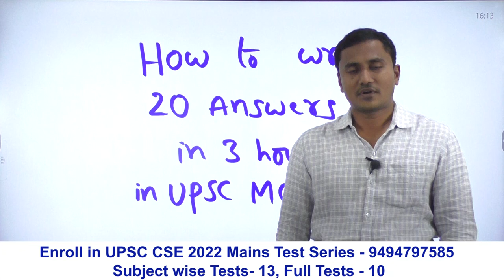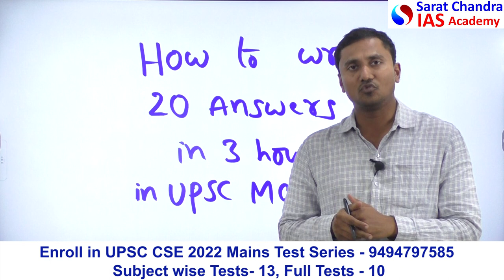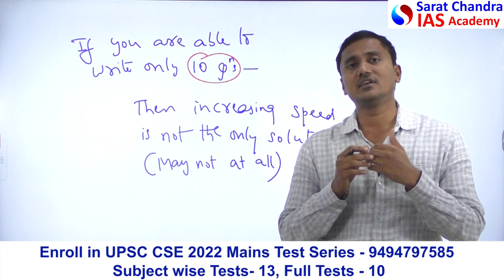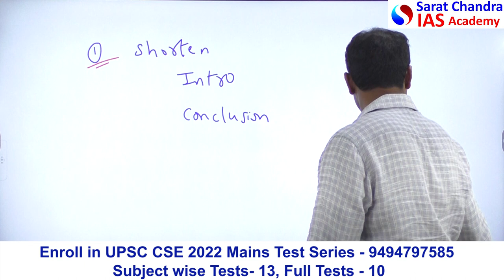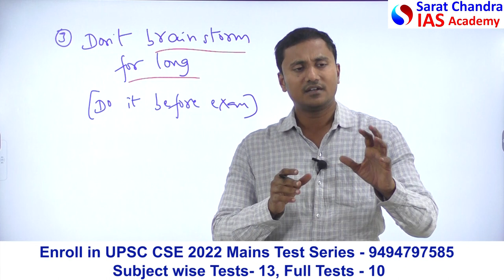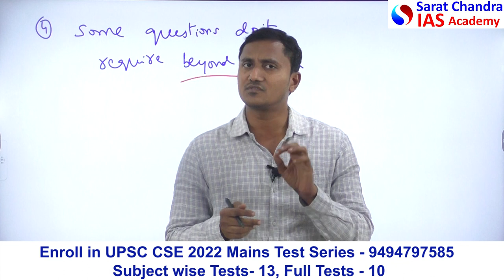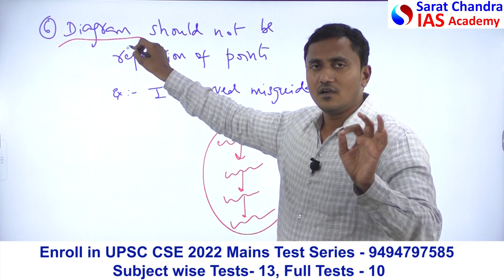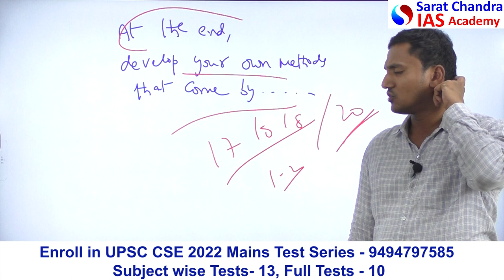Tips for Writing 20 Answers in 3 hours in UPSC CSE Mains - Strategy by Sarat Chandra IAS Academy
Features of UPSC CSE Mains Test Series 2022
1) Online and Offline mode
2) Evaluation and feedback by expert faculty and IAS Officers within 5 days
3) You can customize your own schedule for Test Series
4) Type 1: Take 23 Tests for Rs 18000: contains 13 subject wise Tests and 10 full length tests that includes Essay also
5) Type 2: Take 10 full Length Tests for Rs 9000: Contains 8 GS Tests and 2 Essay Tests
6) Type 3: Take 5 exams Exclusively on any one paper (GS 1 or GS 2 or GS 3 or Ethics or Essay) for Rs 4500
7) Question papers as per latest UPSC Mains Trend
8) Question papers are prepared by Mains Toppers of 2020 and 2021 UPSC CSE. Expected questions are included
9) Static syllabus is integrated with Dynamic current affairs
10) Model answers prepared by R&D team for every exam
11) Special online classes on Techniques of Mains Answer Writing
12) Focus on philosophical Essays

1) UPSC Civil Services Coaching ( We are the best top rated IAS Academy in Hyderabad and Vijayawada, Andhra Pradesh by Times of India Excellence award)
2) UPSC CSE  Prelims Cum Mains Coaching in Classroom (Hyderabad, Vijayawada) and Online by expert faculty and IAS, IPS, IFS, IRS officers and Rankers
3) Prelims Crash course
4) CSAT Course
5) Prelims and Mains Test series (Online and offline) with evaluation and feedback on same day by expert faculty
6) Degree with IAS (BA and BSc plus UPSC Coaching)
7) Inter with IAS (Sarat Chandra Junior College provides intermediate plus UPSC Coaching with HEC, MEC, CEC along with CLAT, IIT HSEE, IPMAT)